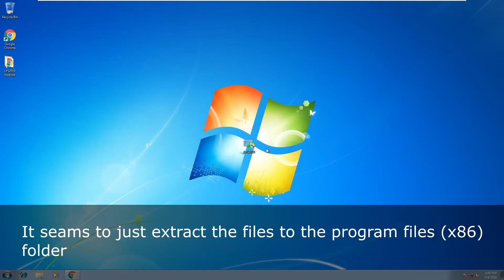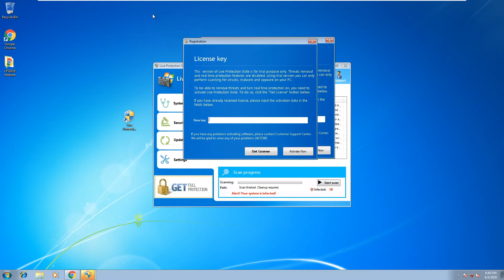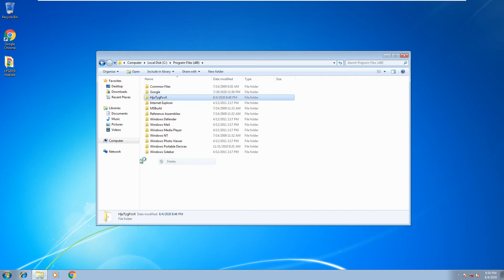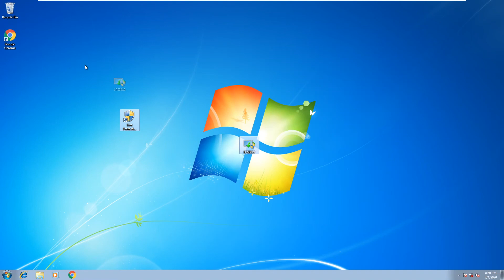Live Protection Suite 2019 - media creation trojan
withing you a great day :)

password: mysubsarethebest

timestamps:
0:00-intro
0:05-lps2019
3:09-outro